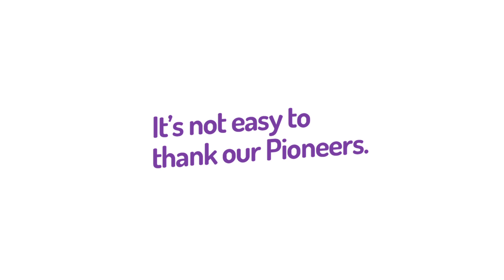Pioneers OK - the 60s version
As part of the Pioneers OK! package, the group of NTUC social enterprises honour our Singapore Pioneers through this heartwarming and humorous take on how pioneers react to our “thank you” gestures.

This is the 60s version of the ad campaign.